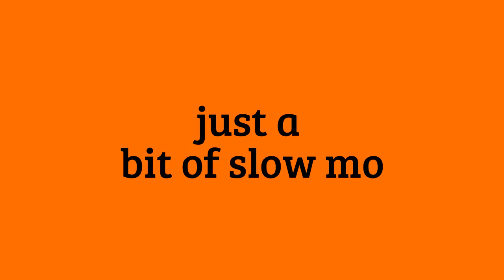just having fun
Nathan having a blast